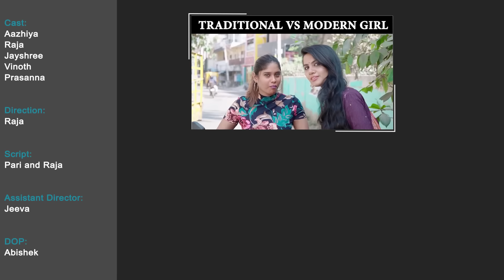Aazhiyavum Aaviyum Episode 02 || Chutti Kuzhandhai || Rowdy Baby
When Raja and his family go through his late father's suitcase, they find only old things in it. Aazhiya finds a little box and keeps it aside. What's in it?

Vinoth
Prasanna

Script:
Pari and Raja

Assistant Director:
Jeeva

DOP:
Abishek

Assistant DOP:
Sasi

Editing:
Nelson

Sfx & final mix
Godwin

Colorist:
Prince

Publicity Design:
Vimal Selvaraj

Dubbing:
Sandellow Studios